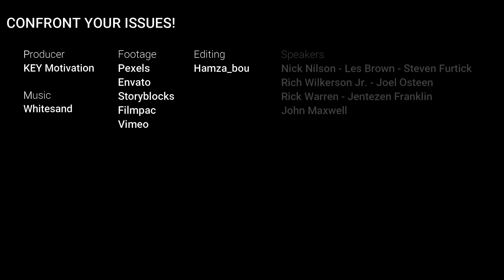Face Your Fears | Strong Motivational Speech 2022